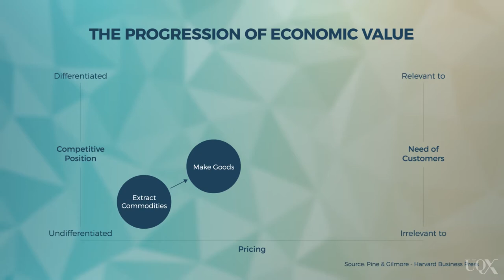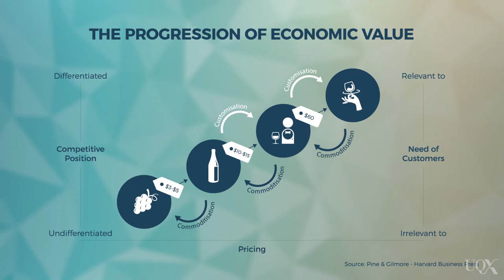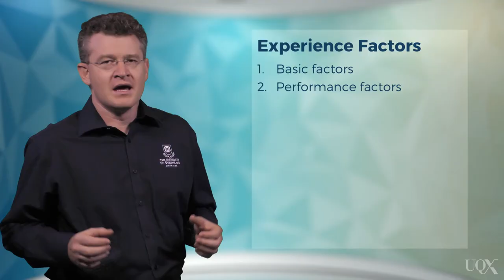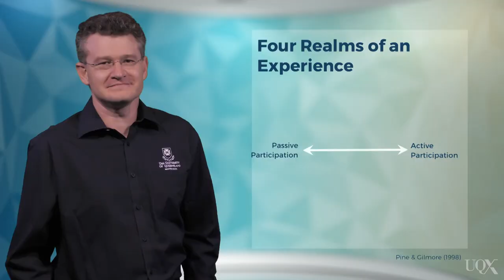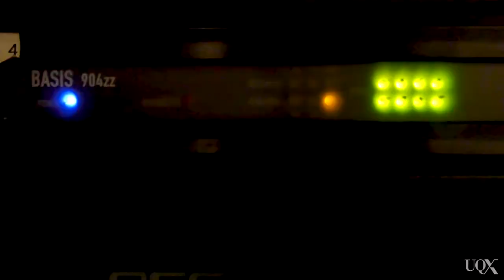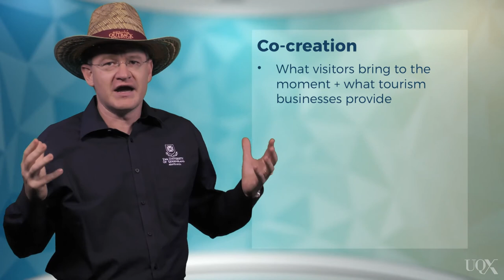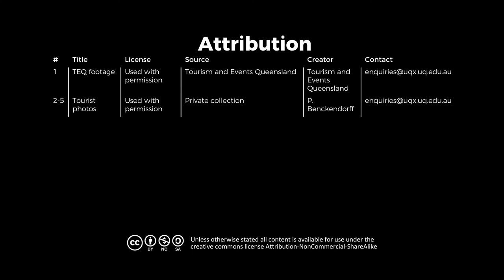UQx TOURISMx TOUR_024 Understanding visitor experiences